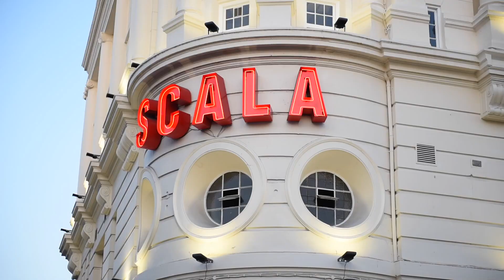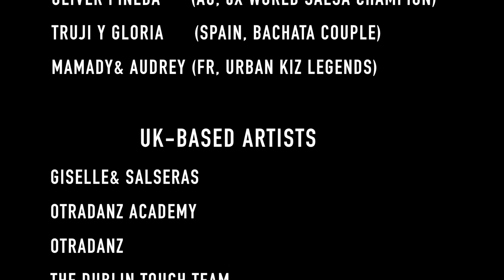The London LATIN FEST, Scala | Fruko's Boogaloo | The Latin Collective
Event:  📌              The London Latin Fest 2017
Location: 🇬🇧          Scala | London
Track:      🎵 🎤    Fruko's Boogaloo - Fruko Y Sus Tesos

💃🕺 About The Latin Collective:
UKs Biggest Afro Latin Dance Promotion company running weekly clubnights and events. Bar Salsa, Todo Latino, Metrolatina & Scalalatina

🎥 Video by Elena Valens